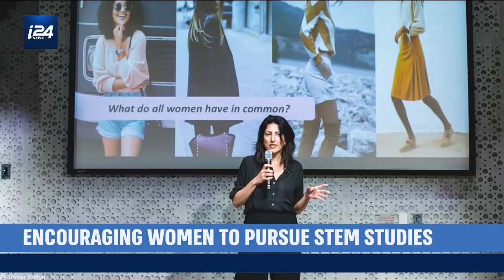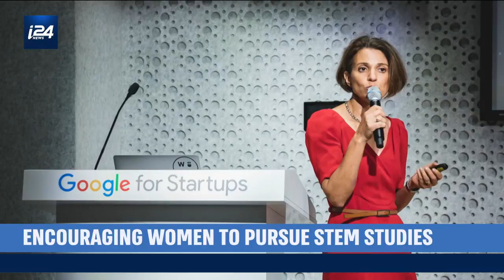Women of Startup Nation (WOSN) Founder Speaks to i24NEWS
ISRAEL BUSINESS WEEKLY | Women of Startup Nation Founder Barr Yaron on the gender gap that exists in Israel's Hi-Tech industry.